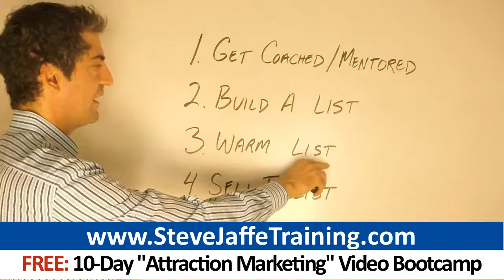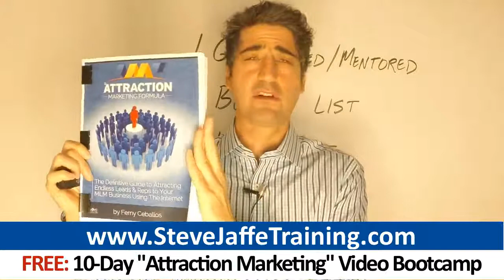Worldventures Income Secrets: How To Build A 6-Figure Worldventures Business Online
Click And Get Your Free 10-Day Attraction Marketing Video Bootcamp

0:23 Worldventures
0:33 Worldventures leads
0:25 world ventures
1:15 Worldventures.Biz
1:35 worldventures back office

Worldventures success seekers: Want to dominate and build a HUGE business?  If you wish to become a top earner, the way to do it is to implement a promotional plan that puts your message in front of thousands of people - not merely a handful of friends, family members and people you know.  You've got to learn to acquire customers and business partners the way nearly all legitimate businesses do: through marketing!  Below are 3 strategies 7-figure earners taught me I have successfully used to take my business to an entirely new level:

- Blog For Profit  Blog to generate leads automatically for your Worldventures business. A blog is a simple website where you can post written content you have created. You can write articles yourself or hire a writer to write them. Writers usually charge about ten to fifteen dollars to write an original article.  The best blogging platform, Wordpress, is free to install. Wordpress does not require any technical skills to use. Blogging has enormous benefits for your Worldventures business:  - Enhance Your Reputation: On your blog, publish valuable tips and strategies useful to network marketers. Teaching enhances your credibility. A sizeable percentage of your audience will start to think of you as a mentor, not a salesperson. A portion of your readers will want to become a part of your Worldventures opportunity.  - Website Traffic: By promoting your content using a few online tools, you can attract network marketers to it. Visitors can come from Google, Facebook and elsewhere. There's a high correlation between the amount of traffic your blog receives, and the number of leads it generates daily.  People must provide their name, email and phone in order to get the free bonus. This is the easy, proven way to create leads from your free traffic.  Be ruthlessly consistent and blog every day. Keep your content interesting. Build a blog to be an automated lead generation tool for your Worldventures business.

- Market In A Way That Suits Your Temperament   A problem new reps in companies such as Worldventures face is they try to market in the same manner as their sponsor- even if this tactic conflicts with their personality type. This results in frustration and quitting.  Choose a marketing strategy for your Worldventures business that meshes with your personal preferences. When you do so, you’ll get several benefits:  - You are likely to be much more consistent in your marketing efforts.  - Because you'll enjoy the activities more, you're more likely to persist and succeed in your business.  - Aptitude- Your skill is likely to be much higher in activities you enjoy, rather than strategies you find tedious or boring.  Deciding whether to use paid advertising, or free strategies, is a critical decision. Advertising with paid media can be powerful, but you must get trained and have a budget. There are many paid advertising approaches online, such as:  - Advertising in ezines (online magazines) with solo ads  - Advertisements on Facebook  - Images ads (also called banner ads  A lot of networkers choose free traffic strategies, but you're going to need to invest time to generate results. Some free tactics include:  - Social media marketing with Facebook and Twitter.  - Creating and publishing Youtube videos.  - Publishing content on a blog regularly in a way that attracts qualified leads.  Are you extroverted and social? Then social media might be for you.